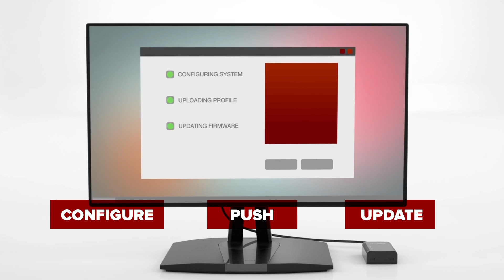ViewSonic SC T25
Looking for a low-cost, Citrix-based VDI solution that doesn’t skimp on performance? For the best possible Citrix performance at the lowest per seat cost, look no further than ViewSonic's SC-T25 thin client.